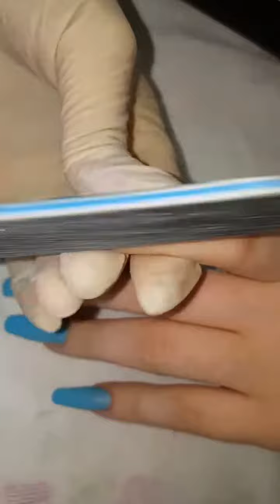Đăp bô mői bôt màu nhanh, đęp .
Doing nails